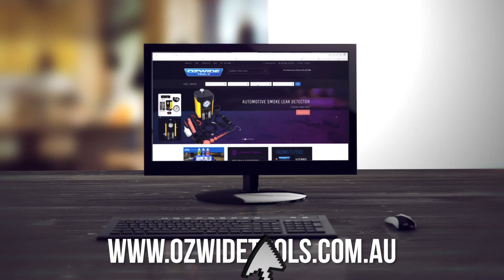Happy Easter - Ozwide Tools & MTHire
Ozwide Tools & MTHire wishes you a happy Easter time.

May your Easter basket be full of Joy, Happiness and Peace today & always.